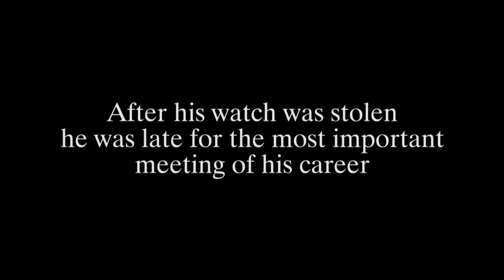Bricks Short FIlm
A business man fires his first worker. A kid walks up to his door about charity stuff and he gives him the job. He brings his dog the first day that he insults, then goes back to work overtime. He finishes the bricks near the pond and the man throws chop sticks at him. His other worker steals his watch. He misses a life changing meeting, and gets fired. The work and the buisness man trade places and the new buisness man gives the other guy a second chance. He finishes the job the first worker didn't because he fired him before he could finish